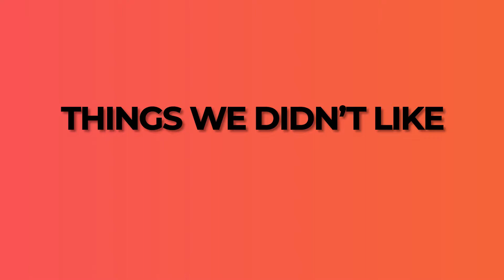Zombieland 2 Double Tap Movie Review I The Movie Therapy Channel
Hello and welcome to the movie therapy channel, we are Jim and Sam and this is the show where we give you our rating first and then talk about the things we did and didn't like about the movie we just saw.  Today's movie is Zombieland Double Tap!

What did you think, is it a see it, wait for it, or a pass it, let us know because we are letting you know in 3, 2, 1...